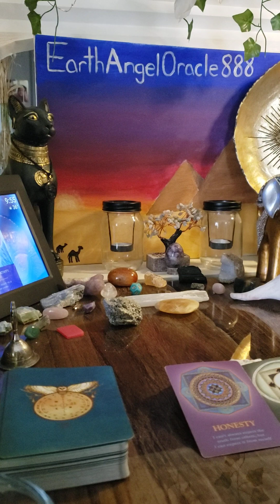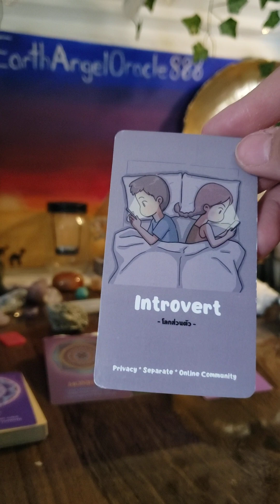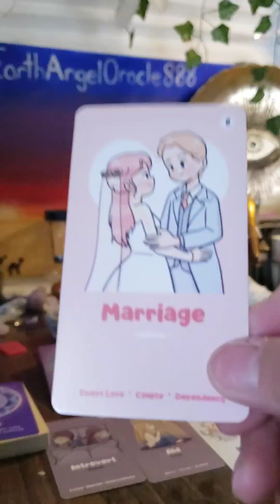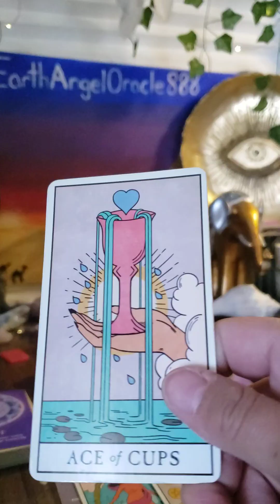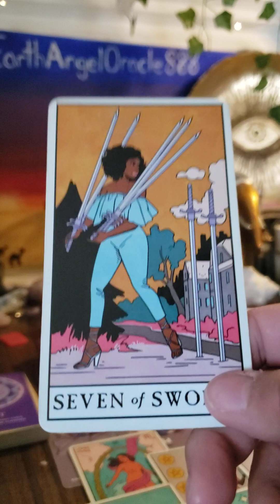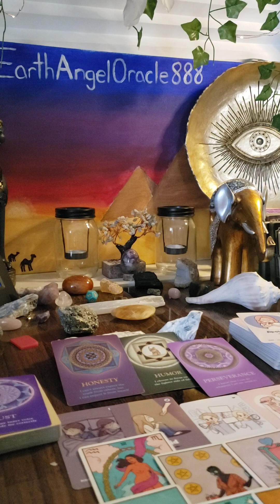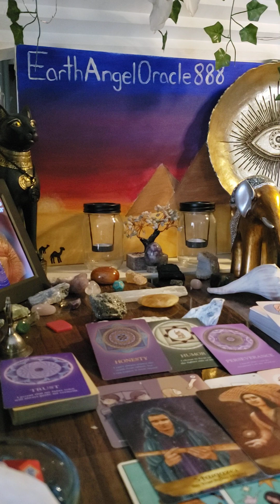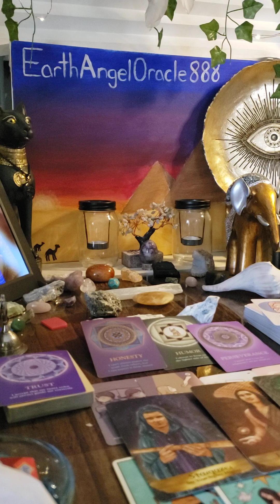If you don't speak up about how you feel this will not change.